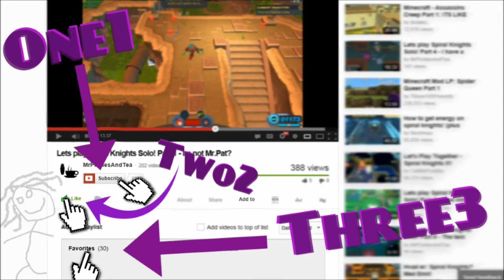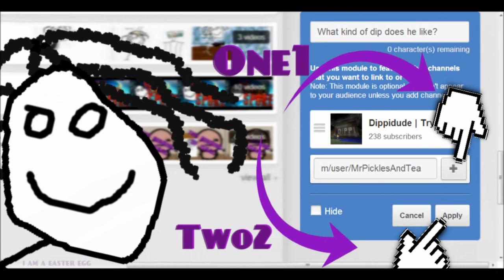Don't Starve Gameplay Part 15 ►Wilson◄ Gross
Don't Starve Gameplay Part 15
Well, I'll never see Otho again.

I use the Blue Yeti USB microphone
Don't Starve noob gameplay